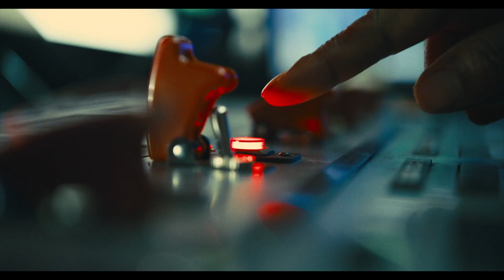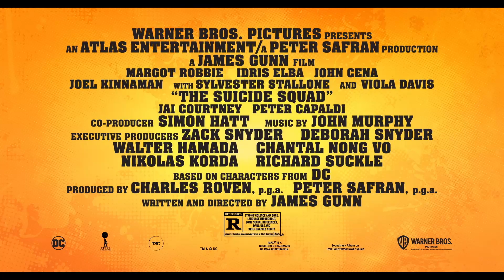THE SUICIDE SQUAD – Featurette (James Gunn, Viola Davis, Idris Elba) | AMC Theatres 2021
**Superhero Action Adventure. Welcome to hell—a.k.a. Belle Reve, the prison with the highest mortality rate in the US of A. Where the worst Super-Villains are kept and where they will do anything to get out—even join the super-secret, super-shady Task Force X. Today’s do-or-die assignment? Assemble a collection of cons, including Bloodsport, Peacemaker, Captain Boomerang, Ratcatcher 2, Savant, King Shark, Blackguard, Javelin and everyone’s favorite psycho, Harley Quinn. Then arm them heavily and drop them (literally) on the remote, enemy-infused island of Corto Maltese. Trekking through a jungle teeming with militant adversaries and guerrilla forces at every turn, the Squad is on a search-and-destroy mission, with only Colonel Rick Flag on the ground to make them behave…and Amanda Waller’s government techies in their ears, tracking their every movement. And as always, one wrong move and they’re dead (whether at the hands of their opponents, a teammate, or Waller herself). If anyone’s laying down bets, the smart money is against them—all of them.